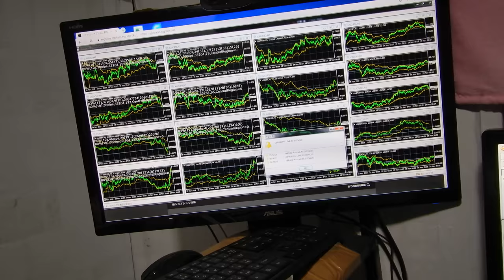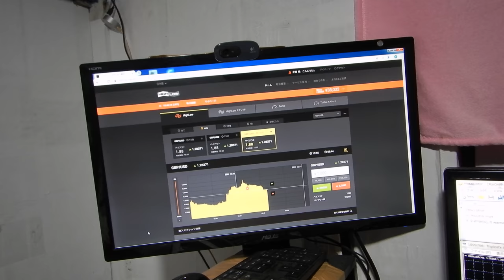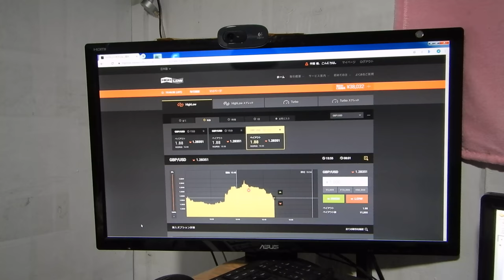2018年11月19日の月曜日の最初でバイナリーオプションのスペシャリストが教える投資勉強教材。